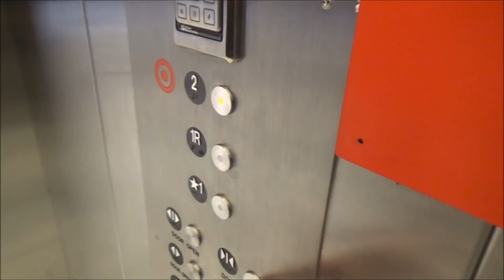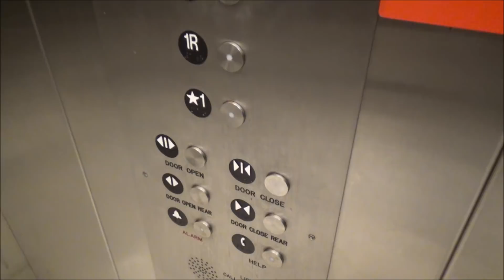Big Mitsubishi Hydraulic Elevators-Target-San Francisco, CA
Are you guys liking the poll idea? These are pretty big elevators with awesome motors. Although Schindler usually installs the elevators at Target, I'm feeling Mitsubishi did this particular install. What do you guys think? These have a fixture choice of an EPCO/Adams mixture.